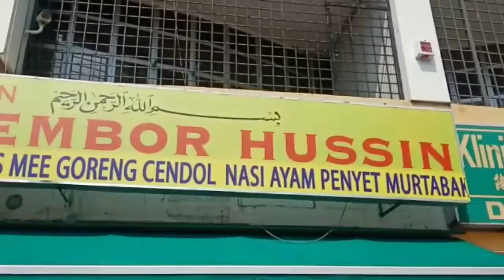ரசிக்க ருசிக்க 6